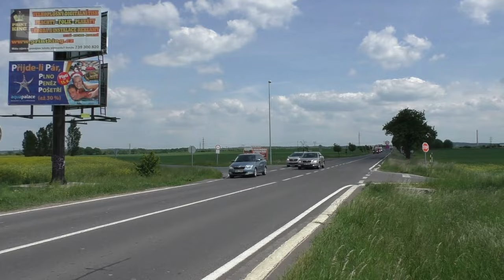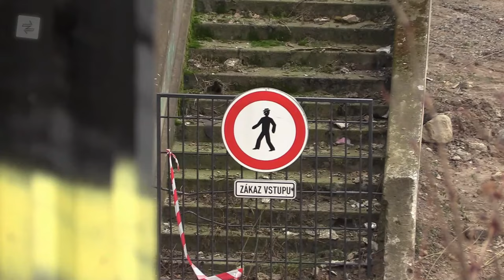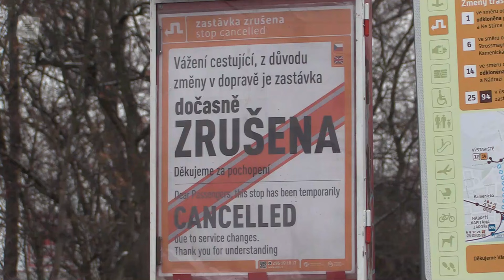METROBUS EXPRES #24: Noví autobusoví dopravci v PID, Libeňský most, tramvaje v Plzni a Barranďák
Dnešní Expres nás zavede k soutěžím na autobusové dopravce v PID, dočasno-trvale uzavřený Libeňský most, novým tramvajím v Plzni nebo na drahý Barrandovský most.

Časové značky:
0:00 Úvod
0:23 Noví dopravci v PID
1:18 Elektrifikace dalších autobusů dovolena
2:08 Barrandovský most otevřen
2:50 Na Libeňský most několik let bez tramvaje
3:14 Veletrh Czechbus za námi
3:41 Nové tramvaje 40T v Plzni
4:11 Do Curychu přes Rakousko nepojedete
4:34 Výluky
4:59 Závěr